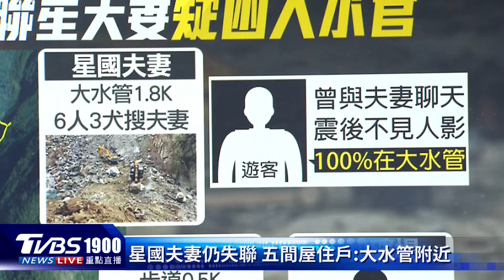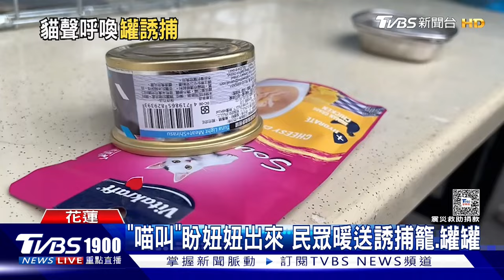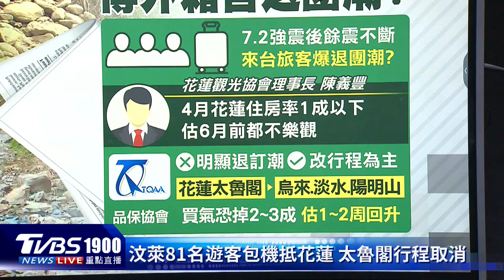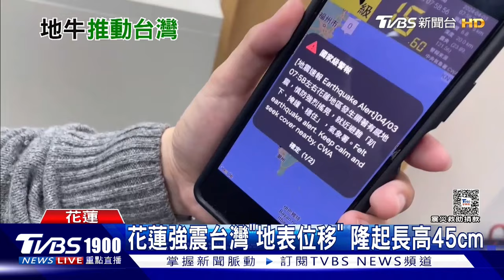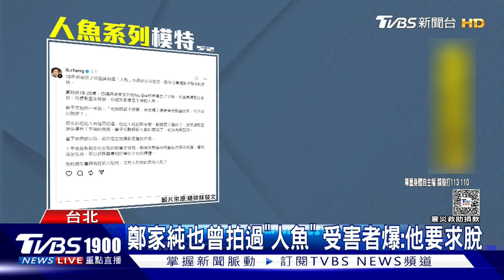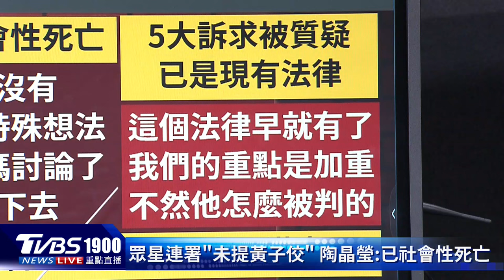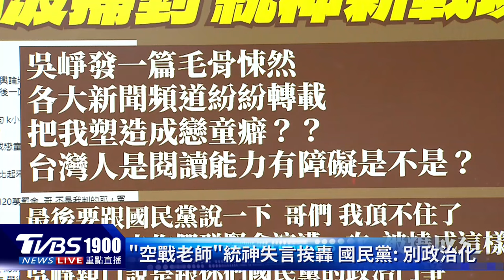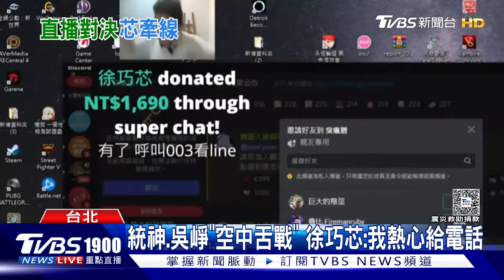7.2震搖到位移花蓮長高45cm 專家同聲示警「琉球隱沒帶」20240410｜1900重點直播完整版｜TVBS新聞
花蓮太魯閣的砂卡礑步道，今天(10)上午怪手挺進後，搜救人員順利將罹難的游姓父女倆，從石塊中搬運出來，過沒多久，也在兩具遺體的正下方發現另外2具，旁邊甚至找到兩個背包，媽媽和兒子女兒的證件都在裡面，之後又發現第五具遺體，只是當下難以辨認遺體身分，目前都已經送往殯儀館相驗，游家奶奶也到了現場。繼續追蹤天王星貓咪的救援進度，目前已救出兩隻貓咪，還有三隻尚待救援，目前拆除進度可能因為貓咪延宕，而天王星一旁，正在裝潢的飯店監視器拍下了倒塌瞬間，新畫面也曝光。